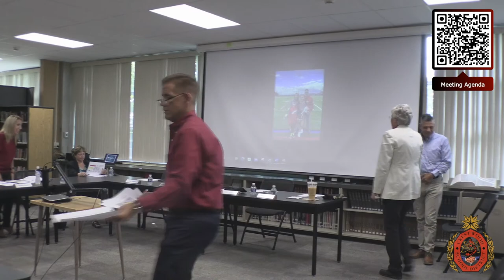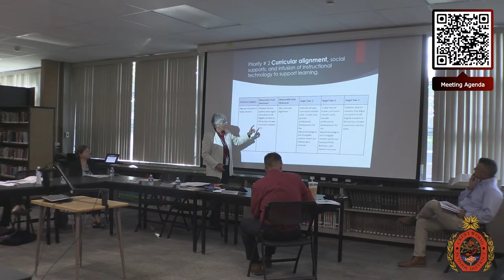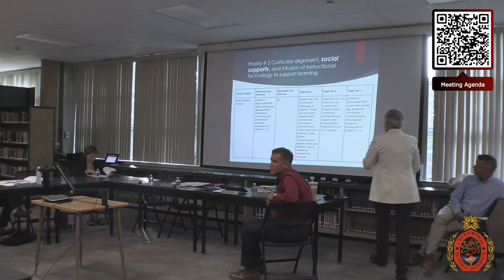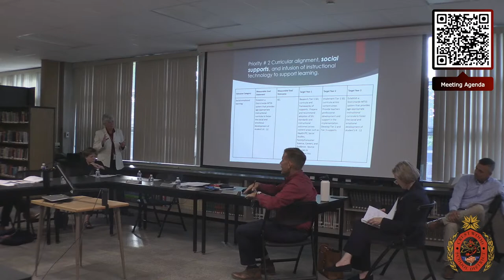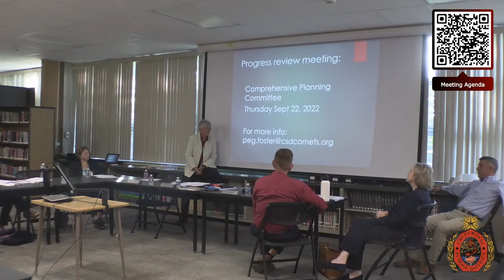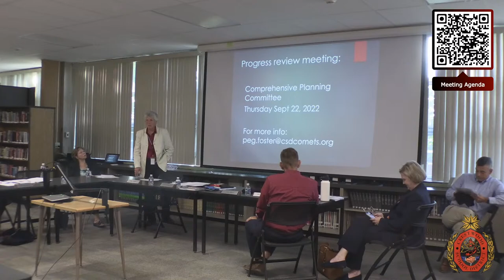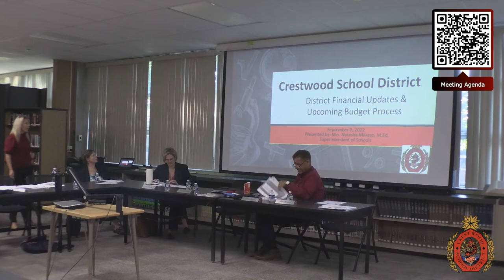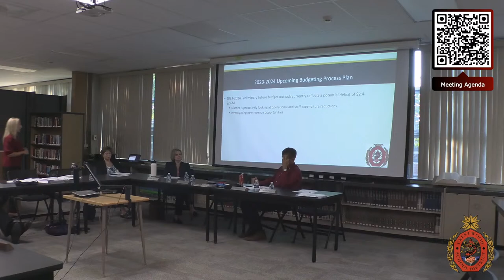Crestwood School District Committee Meeting - September 8, 2022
Crestwood School District

Committee Meeting

Meeting to begin at or around 4:00 PM